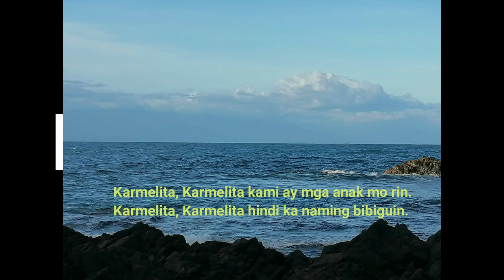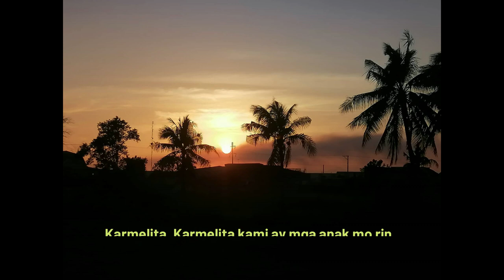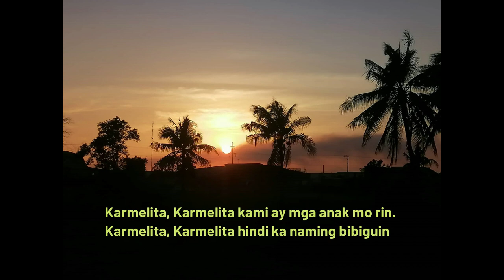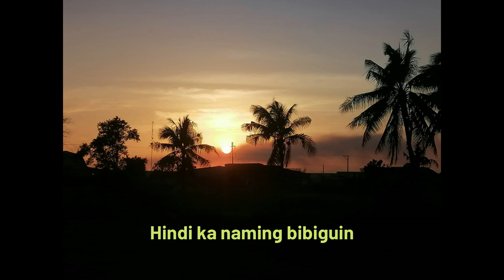Karmelita (with vocals)